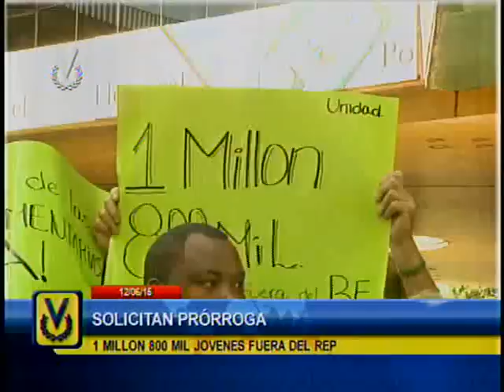El Imparcial Noticiero Venevisión viernes 12 de junio de 2015 8:10 pm